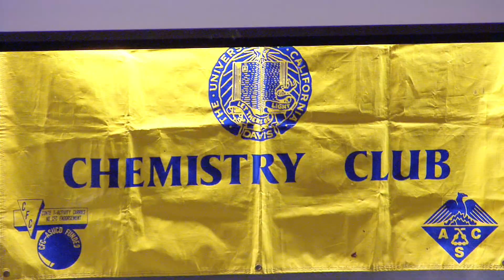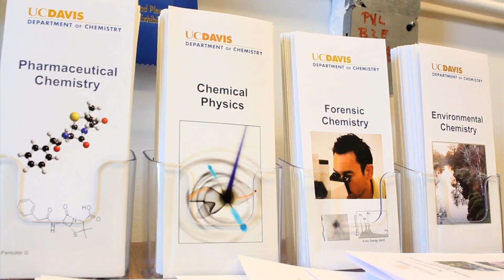UC Davis Chemistry Club Makes Magic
The Chemistry Club at UC Davis is an academic organization centered on spreading knowledge about chemistry in exciting ways. Club members go toK-12 schools in the community to show that chemistry can be fun, and it puts on the popular Chemistry Magic Show each spring for Picnic Day at UC Davis.